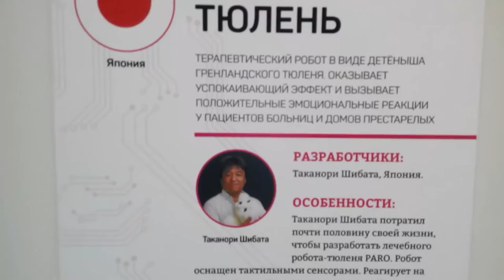Терапевтический Робот в виде детеныша Гренландского тюленя.Город Роботов